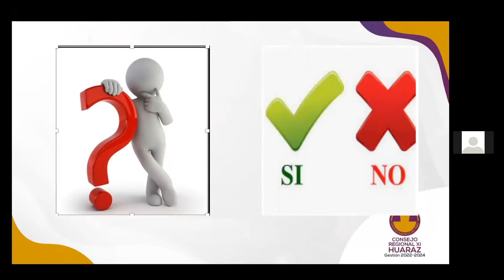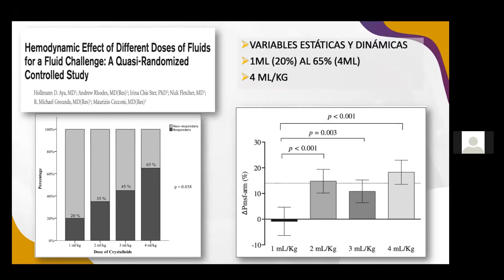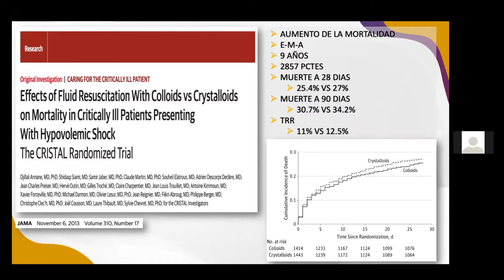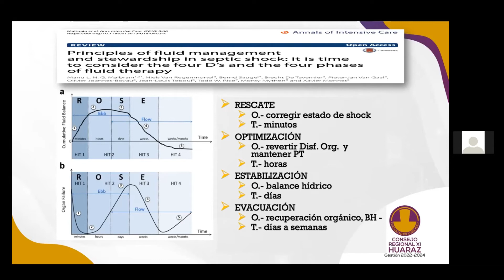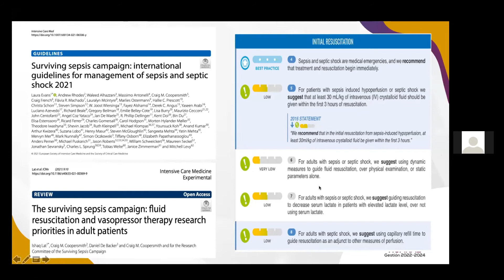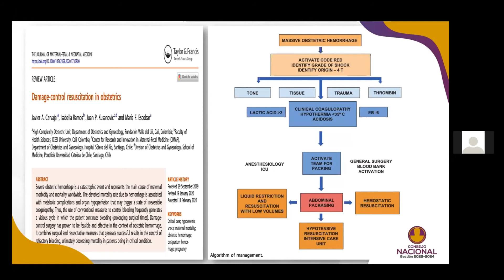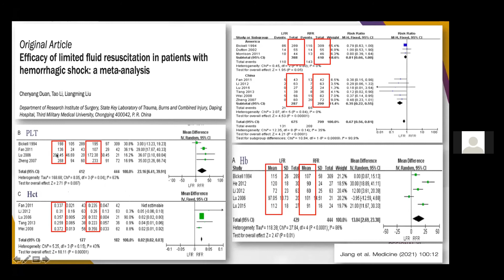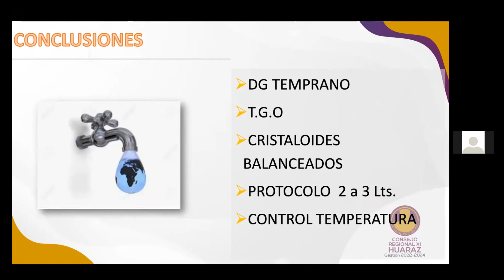REANIMACIÓN HÍBRICA EN SHOCK SEPSIS VS HEMORRAGIA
PONENTE:  DR. PABLO SANTILLÁN ROLDAN
Crédito: ConsejoRegionalXIHuarazCMP
II CONGRESO INTERNACIONAL "PACIENTE CRÍTICO EN LA  EMERGENCIA"